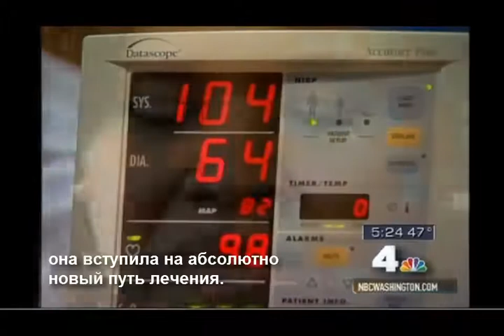Vysokoe arterialnoje davlenije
TM and clinical blood pressure trials. With Russian subtitles.